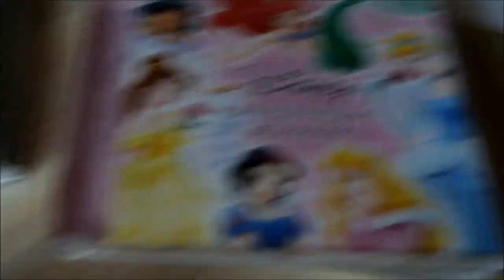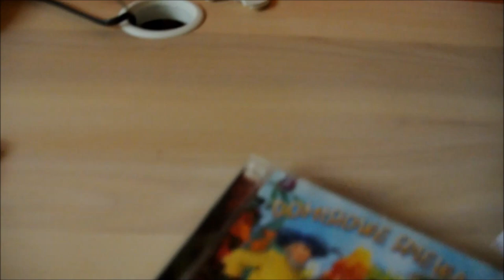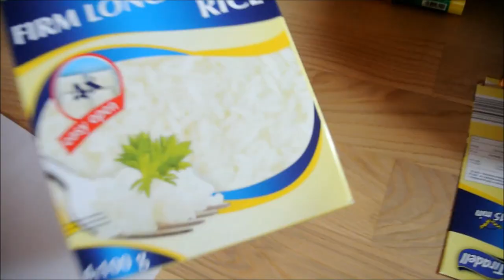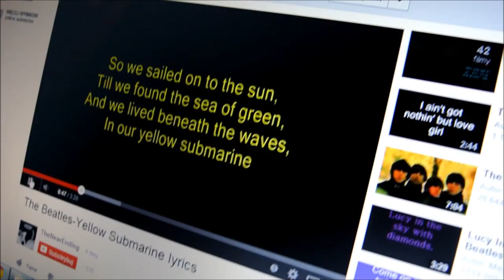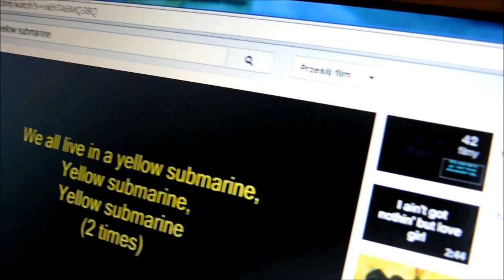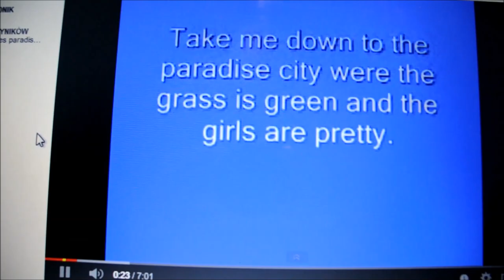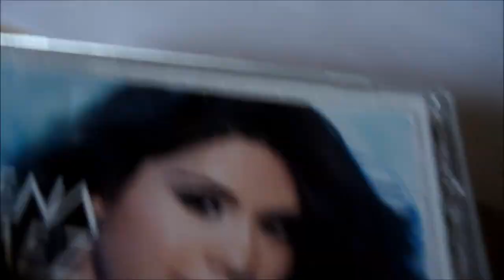LPS: 5000 Subskrypcji + BLOOPERS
Hejka !
Nie możemy w to uwierzyć, ale to już na prawdę 5000 subków. To wszystko dzieje się tak szybko... Dopiero co zakładałyśmy kanał (21.01.13r.) a już taka duża liczba... Dziękujemy Wam wszystkim za suby, jesteście SUPER !
Pozdrowienia dla wszystkich Puddingowców, którzy z nami wytrzymują już tak długo ;*
P.S. Ten filmik przesyłał się 5 godzin -,-
Po godzince za każdy tysiąc ;D